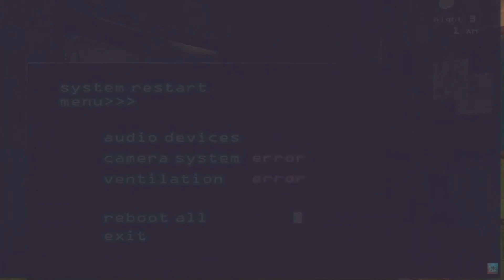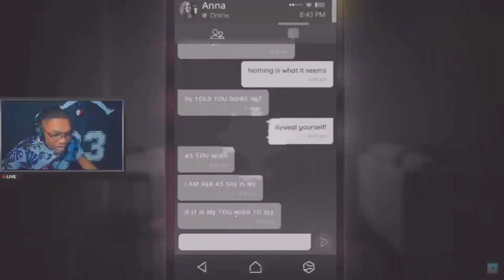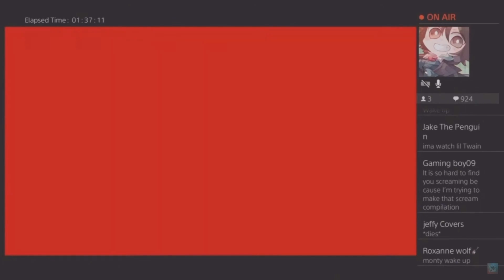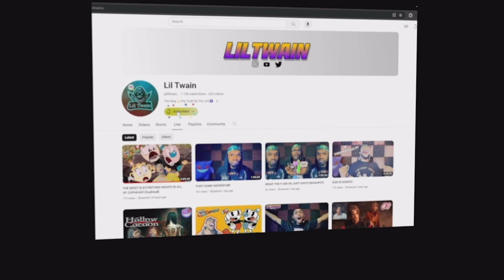LIL TWAIN SCREAM COMPILATION!!!!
Some of these go all the way back before I had 100 subscribers!